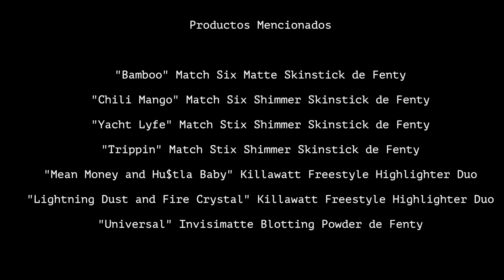FENTY BEAUTY! Swatches, Review, Primeras Impresiones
Todos sabemos que Rihanna ahora tiene una línea de maquillaje, pero ¿funciona?

*Productos Usados*

*Piel*
·Soft Matte Pro Filt'r de Fenty
·Pro Filt'r Soft Matte Longer Foundation de Fenty
·"Linen" Matcmber" Match Stix Matte Skinstick de Fenty
·"Bronceador""Mocha" Match Six Matte Skinstick de Fenty

*Blush*
·Ridiiic" Match Six Shimmer Skinstick de Fenty
·Highlighter "Starstruck" Match Stix Shimmer Skinstick de Fenty
·Highlighter2..."Chic Phreak" Killawatt Freestyle Highlighter Duo  de Fenty
·Highlighter 3"Confetti" Match Six Shimmer Skinstick de Fenty
·Highlighter 4"Metal Moon" Freestyle Highlighter de Fenty

*Ojos*
·"Trophy Wife" Freestyle Highlighter de Fenty

*Labios*
·"Fenty Glow" Universal Gloss Bomb

--Productos Mencionados--

"Bamboo" Match Six Matte Skinstick de Fenty

"Chili Mango" Match Six Shimmer Skinstick de Fenty

"Yacht Lyfe" Match Stix Shimmer Skinstick de Fenty

"Trippin" Match Stix Shimmer Skinstick de Fenty

"Mean Money and Hu$tla Baby" Killawatt Freestyle Highlighter Duo

"Lightning Dust and Fire Crystal" Killawatt Freestyle Highlighter Duo

"Universal" Invisimatte Blotting Powder de Fenty